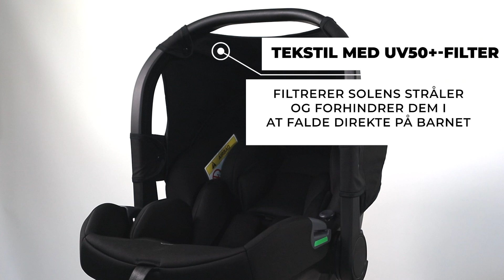Klapvogn Darky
3-i-1 DESIGN: Darky tilpasser sig alle faser af dit barns vækst, fra bæreseng til klapvogn til autostol. Den giver mange års komfort og stil med sit alsidige 3-i-1-design og er i-size-kompatibel. Du kan installere autostolen både i barnevognsstellet og i bilen, så dit barn kan rejse komfortabelt uden afbrydelser, når det vågner.

KOMFORT OG TILPASNING: Fordyb dig i komfort med den sammenklappelige kaleche, der giver solbeskyttelse, og det justerbare/tilbagelænede ryglæn med justerbar rem. Disse funktioner giver maksimal komfort. Den har også en stor kurv til alt, hvad du har brug for til din baby: snacks, frokost, legetøj og meget mere. Fodstøtten er justerbar, så den kan tilpasses skiftende behov. Der følger adaptere med til autostolen, så du kan sætte den fast på klapvognens stel.

ALLE TERRÆNER: Kør i ethvert terræn med selvtillid takket være de terrængående baghjul og de 360º drejelige forhjul. Glem alt om punkteringer, da disse hjul er robuste og holdbare.

SIKKERHED OG LETHED: Med Darky letvægtsklapvogn sikrer du dit barn med 5-punktsselen, mens du nyder godt af fodbremsen med et enkelt tryk. Sikkerhedsbøjlen er let at afmontere for ekstra bekvemmelighed. Desuden giver det vendbare sæde mulighed for at vende fremad eller bagud, så det kan tilpasses dit barns behov.